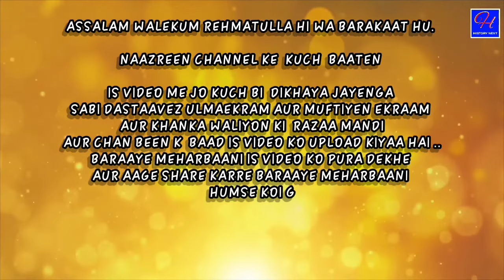Hazrat Sayyad Shah Mohammad Tajuddin Quadri Ka (Khulasa Part 3) video End special Gift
SUNDAY SPECIAL...

HINDHUSTAN KI SAR ZAMEEN PER KARNATAKA STEAT. DHARWAD DIST.. HUBLI TALUK.. . AAP KA NAAM...
HAZARAT SAYED SHA MD. TAJUDDIN  QAUDRI . AL HASNI WAL HUSSAINI...